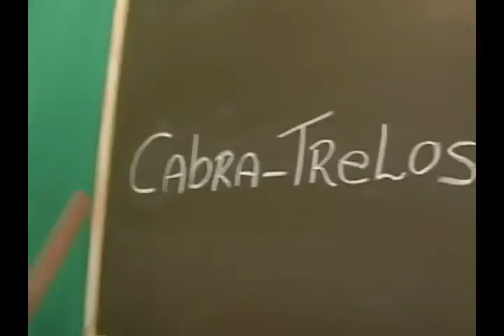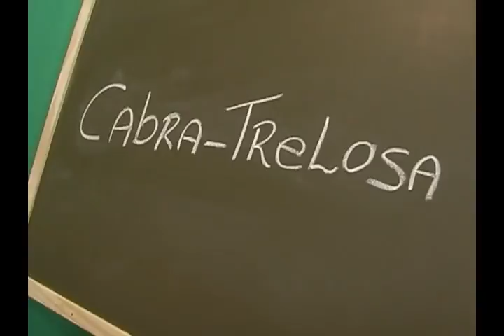TV do Berro Vocabodário Cabra trelosa 54 21 05 07